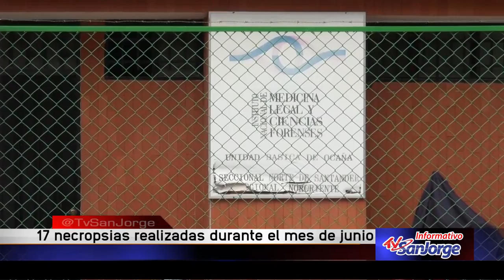17 necropsias fueron realizadas en el mes de junio